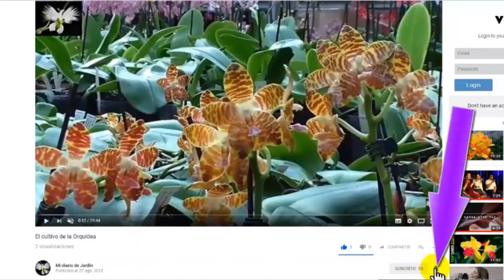PLANTA MUSSAENDA PHILIPPICA O MUSA ALICIA CUIDADO Y CULTIVO, Mi diario de Jardin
La Musaenda es una planta tropical, fácil de cuidar.
Se trata de un arbusto ornamental
Le gusta estar al pleno sol
Le debemos mantener con riegos frecuentes
En su ambiente natural florece
Sin interrupción todo el año.
Se le debe agregar Fertilizante muy diluido cada 15 días o al mes.
Tolera poco el frío, Se multiplica por estacas .

se le agrega este abono para arbustos en floración.
el 14-14-14.

Esta planta es muy ornamental
no nos puede faltar en el jardín.